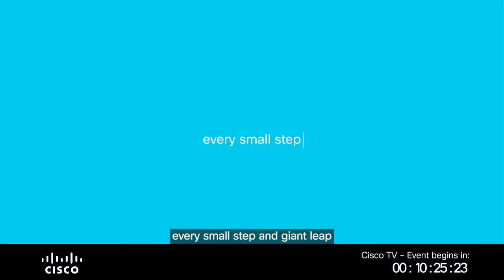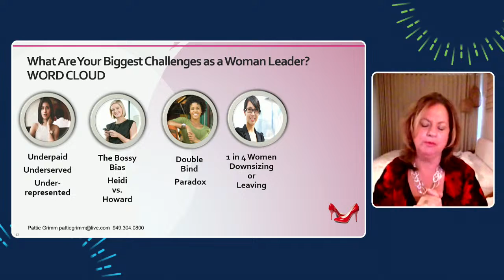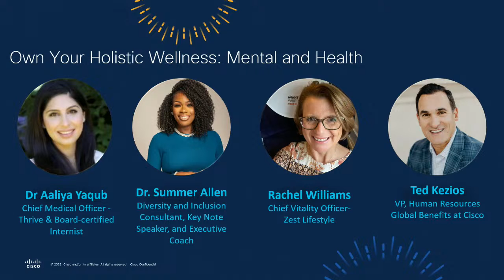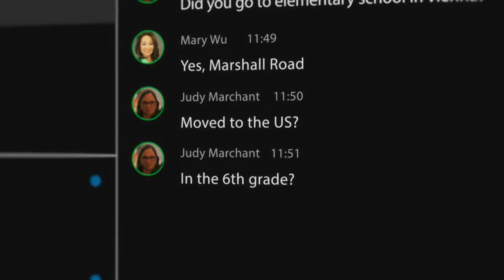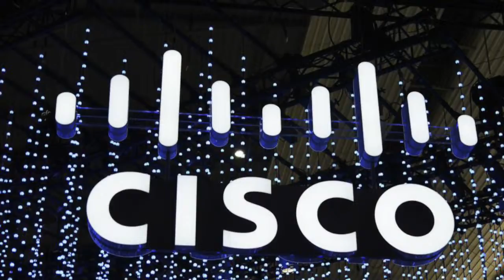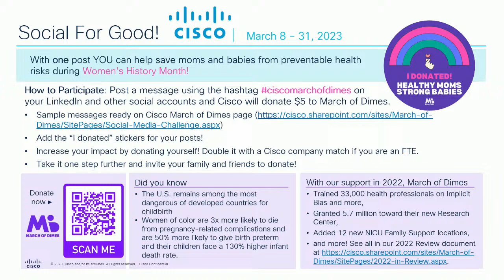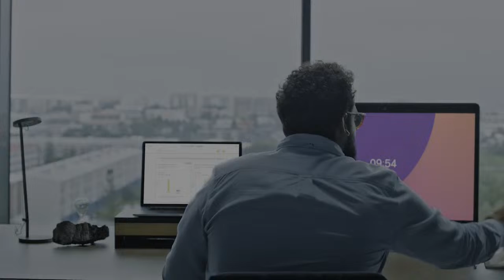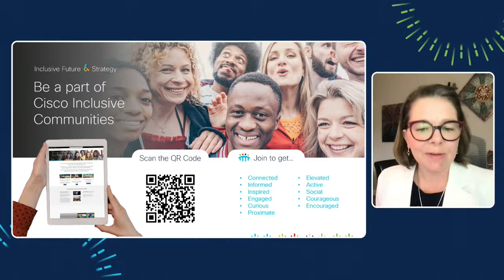Women of Impact 2023 - AMER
Be a part of Women of Impact 2023, powered by Women of Cisco. In its 10th year at Cisco, Women of Impact is devoted to developing and advancing our members. Event attendees include Cisco women, male allies, employees, partners, customers, students, and other external participants worldwide.